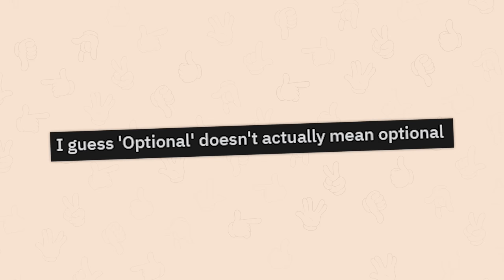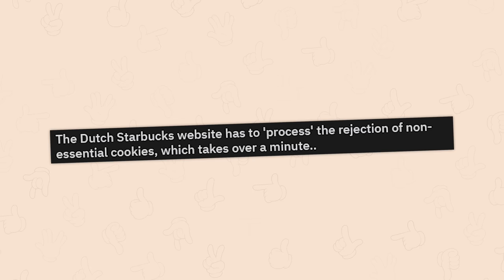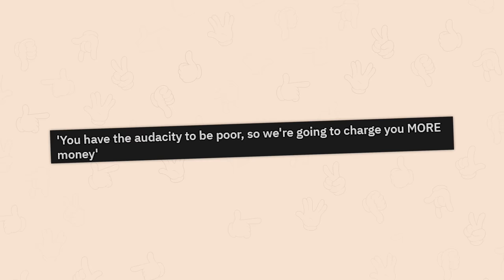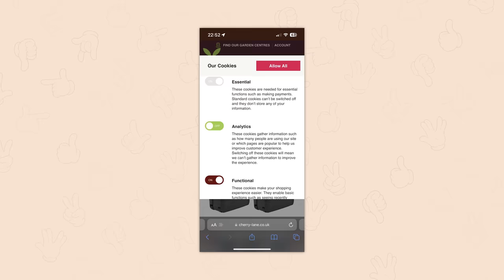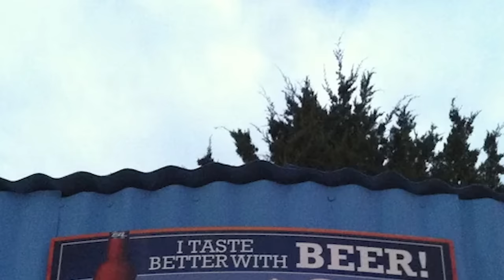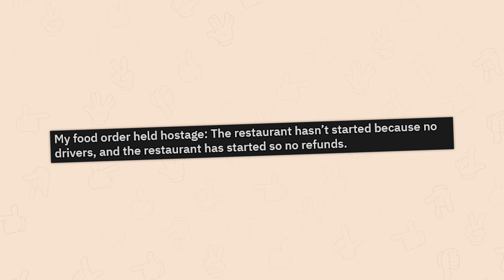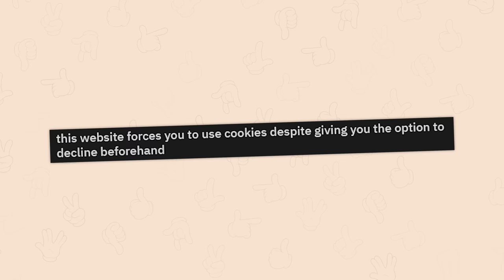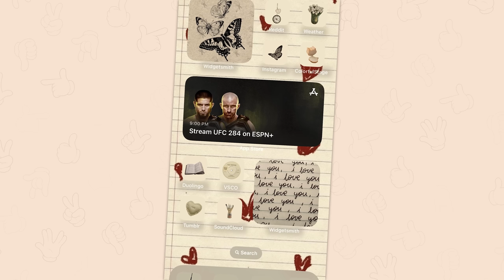r/A*sholedesign | why do companies make these?!?! 😩😩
Top posts from r/A*sholedesign on Reddit. Video credits below.